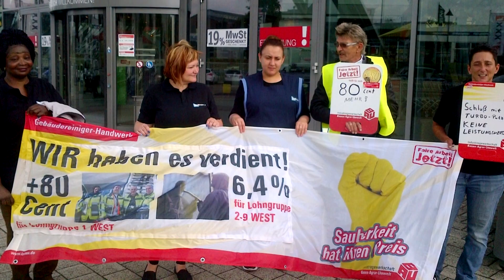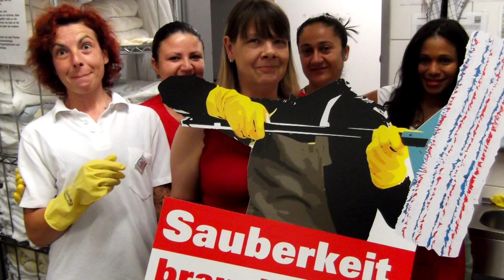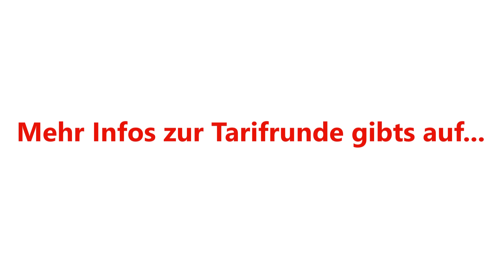Solidarität für immer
Unser Lied für die Tarifrunde 2015 im Gebäudereiniger-Handwerk - "Solidarität für immer!" Wir danken dem DGB-Chor Frankfurt am Main, der unseren Tarifrunden-Song eingesungen hat.